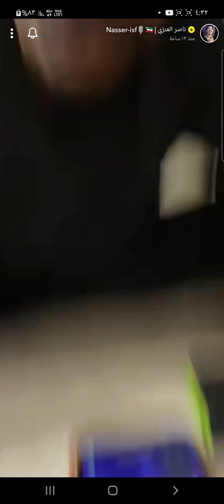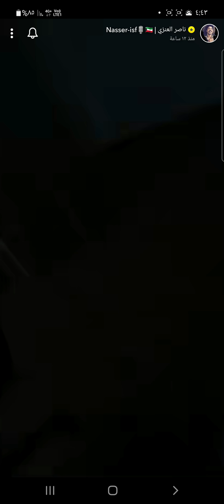اسرع خرفنه في التاريخ 😂 طفشان تعال اضحك _ ناصر العنزي _ الكويت _ سناب شات _ تقليد اصوات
ناصر العنزي _ الكويت _ العراق _ بنات _ خرفنه _ خرفان _ تقليد _ اصوات